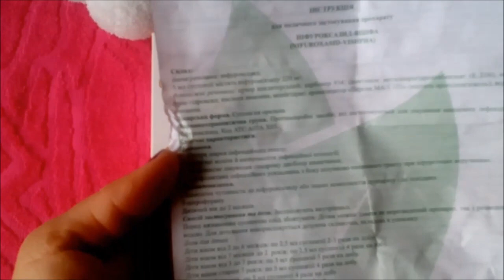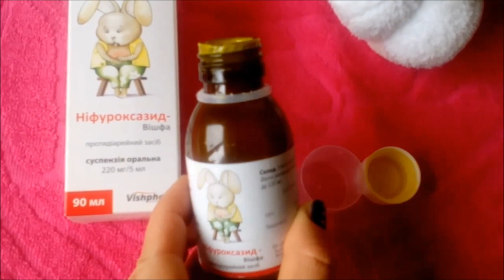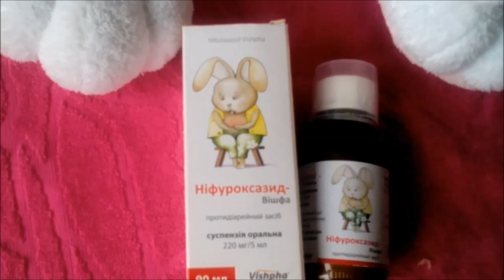ЧТО ДЕЛАТЬ, ЕСЛИ У МАЛЫША БОЛИТ ЖИВОТИК?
Обзор лекарств для малышей. Если у малыша болит живот. Что делать ???

Привет всем Ютуберам !!! Вас приветствует канал "Веселая Семейка". Каждый день мы стараемся снимать и показывать интересное видео на различные темы. Каждый желающий на нашем канале найдет для себя свое интересное видео. Спорт, игрушки, прогулка и отдых, уроки веб-мастерства и другие, вот лишь небольшой список тем наших видео. Особая благодарность нашим главным героям - Полине Романовне,
Александре Романовне и Мирославу Романовичу!

Hello everyone !!! Yutuberam Welcome Channel "Funny family". Every day we are trying to shoot and show interesting videos on various topics. Everyone on our channel will find themselves the interesting video. Sports, toys, walk and rest, learned web skills, and others are just a small list of topics of our video. Special thanks to our heroes - Polina Romanovna, Alexandra Romanovna and Miroslav Romanovich.

Наши интересные видео